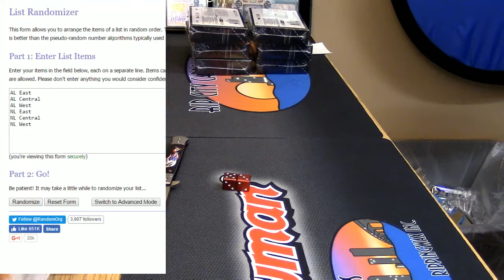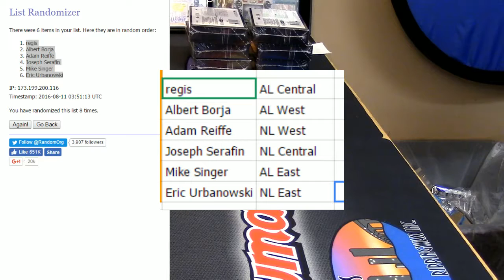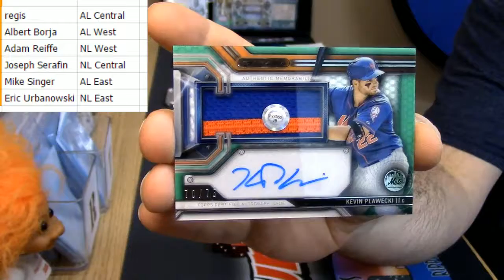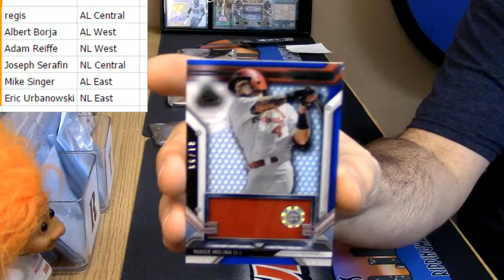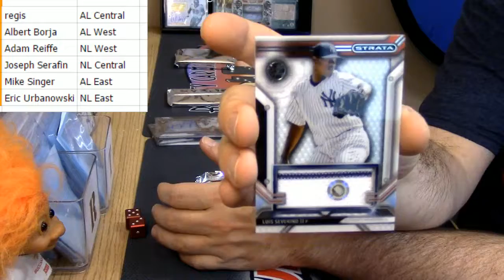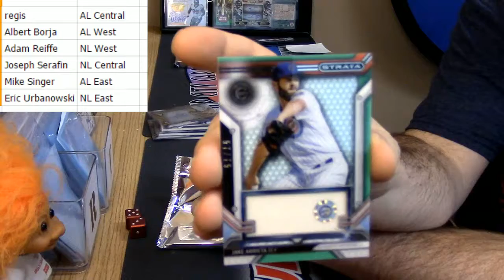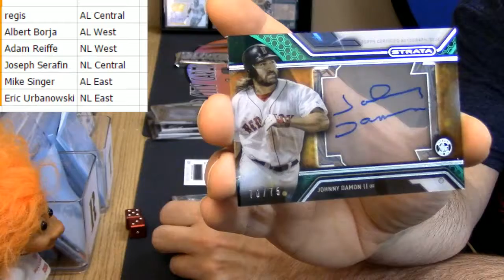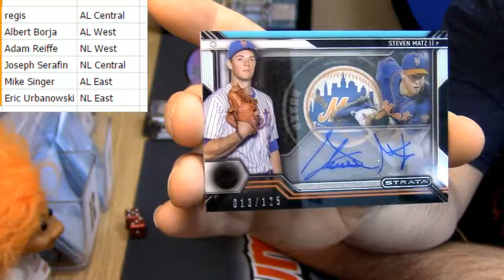2016 Strata Baseball 6 Box Random Div